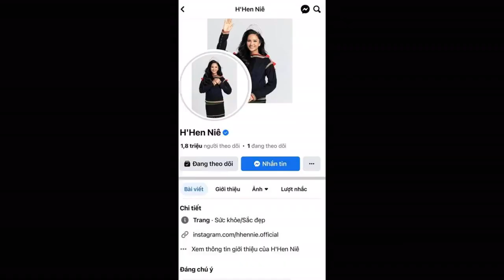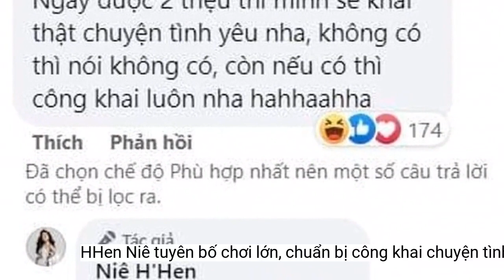H'Hen Niê tuyên bố 'chơi lớn', chuẩn bị công khai chuyện tình cảm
H'Hen Niê tuyên bố sẽ công khai chuyện tình cảm với một điều kiện vô cùng đặc biệt.Tuy nhiên, H’Hen Niê đã lên tiếng ngầm phủ nhận việc cô diện váy cưới chỉ đơn thuần là chụp ảnh chứ không phải là ảnh cưới hay chuẩn bị đi lấy chồng như mọi người đang đồn đoán.
Mới đây, H'Hen Niê đã có tuyên bố gây sốc khi cho biết bản thân sẽ công khai chuyện tình cảm cá nhân với một điều kiện vô cùng đặc biệt.
Dưới phần bình luận, H'Hen Niê chia sẻ thêm rằng: "Ngày được 2 triệu thì mình sẽ khai thật chuyện tình yêu nha, không có thì nói không có, còn nếu có thì công khai luôn nha… Chơi lớn rồi đó".
Thậm chí, H'Hen Niê còn bị đồn đoán đã thực hiện bộ ảnh cưới tại trời Tây nhân chuyến du lịch cùng bạn trai.
Cụ thể, nàng hậu đã chụp lại khoảnh khắc trang Fanpage của mình đạt 1,8 triệu người theo dõi và tự đặt câu hỏi: "Nếu mình được 2 triệu lượt theo dõi thì mình sẽ làm gì nhỉ?".
Không chỉ được công chúng quý mến bởi tính cách giản dị và mộc mạc, Hoa hậu H’Hen Niê còn nổi tiếng là người luôn năng nổ trong các hoạt động thiện nguyện, giúp đỡ người khác.
Ngay lập tức chia sẻ này của H'Hen Niê đã khiến cư dân mạng tỏ ra vô cùng phấn khích và mong chờ.
Tuy nhiên, cho tới tận bây giờ, những người mến mộ nàng hậu vẫn chưa một lần được nghe cô chính thức chia sẻ rõ ràng về chuyện tình cảm cũng như người đặc biệt trong lòng của mình. Dù trước đó đã xuất hiện những tin đồn cho rằng, H'Hen Niê đang có khoảng thời gian hạnh phúc bên bạn trai tên T.K, là đạo diễn hình ảnh kiêm nhiếp ảnh gia.
H'Hen Niê 'chơi lớn' khi tuyên bố sẽ công khai chuyện tình cảm với một điều kiện đặc biệt.
Chính điều này càng khiến cư dân mạng thêm tò mò về chuyện tình cảm của cô cũng như những tin đồn xung quanh.